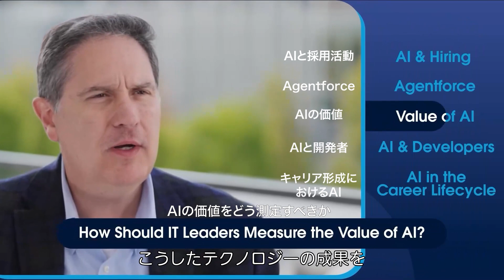AIエージェントは採用プロセスをどう変えるのか？｜Salesforce x Indeed CIO 対談（日本語字幕）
世界最大の求人サイトは、AIで採用プロセスをどう進化させているのか？
SalesforceのCIO フアン・ペレスと、IndeedのCIO アンソニー・モワザン氏が対談。IndeedがAIを活用して求人・求職体験をどう変えているのか、そして自律型AIエージェントが「より人間らしい採用」をどう実現するのかを語ります。

🤖SalesforeのAIエージェント 「Agentforce（エージェントフォース）」とは？

✍️ AIエージェントとは？仕組み、事例など徹底解説！

🎥【人材紹介会社向け】求職者を逃さないAIエージェント活用術

🌟 Salesforceについて、詳しくは下記をご覧ください。

▼ハイライト
0:00 イントロダクション
0:55 AIと採用活動
2:54 Agentforce
4:10 AIの価値
5:17 AIと開発者
6:10 キャリア形成におけるAI